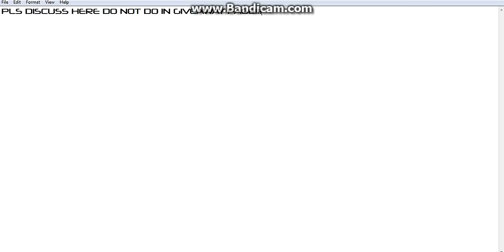5M GIVEAWAY-DISCUSSION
DISCUSS HERE